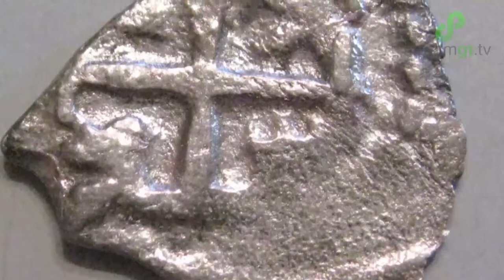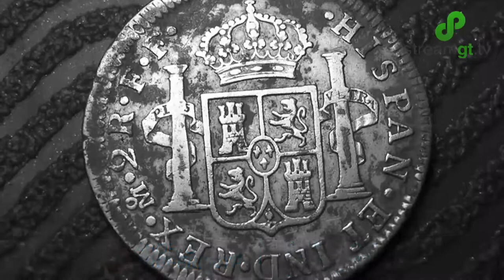Explorando izabalito con cintillo